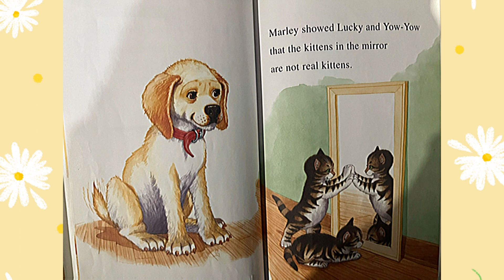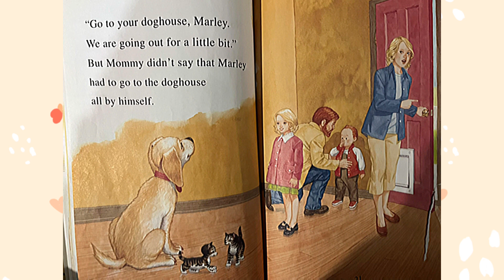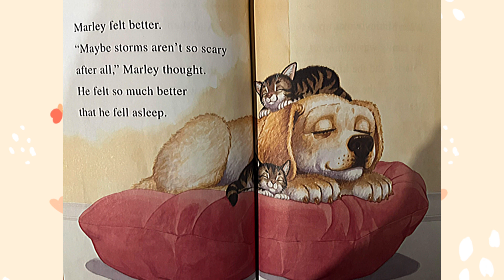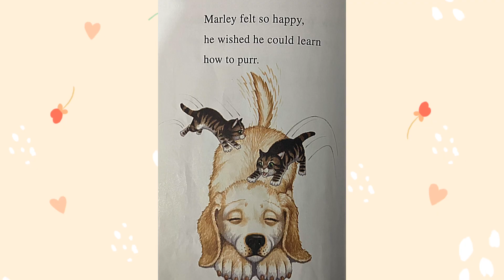Marley Learns A Lesson#kid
bedtime story
bedtime stories
toddler bedtime
bedtime song
baby bedtime
bedtime for kids
bedtime routine
bedtime for babies
read aloud
picture books
Motivational story
Preschool stories
Board book
Marley
Lesson
Learn
Marley learns a lesson
Learn a lesson